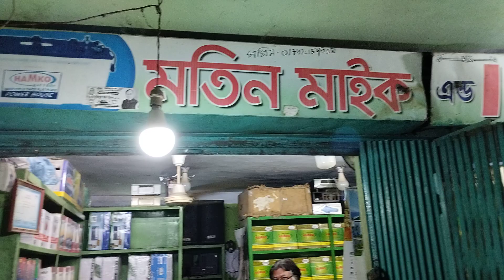20 April 2023